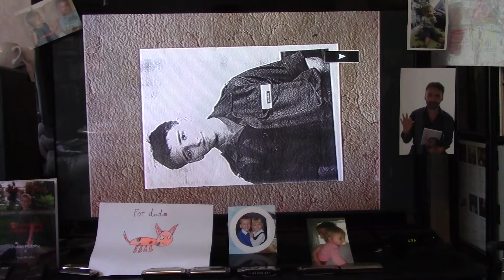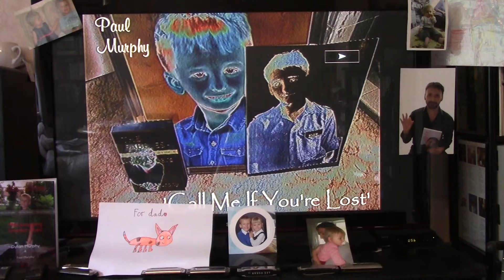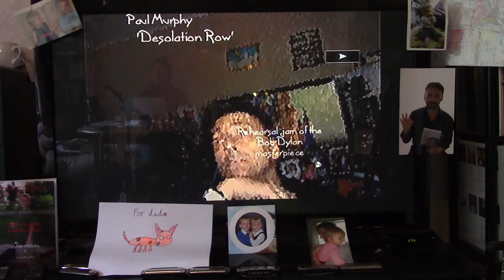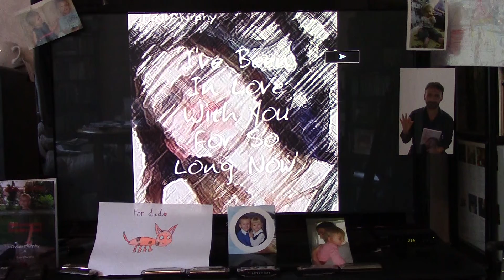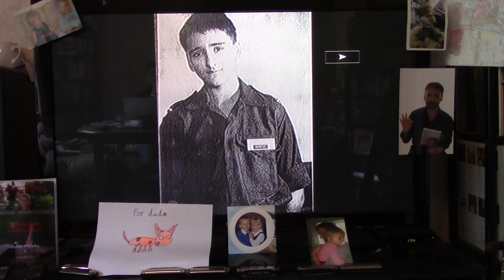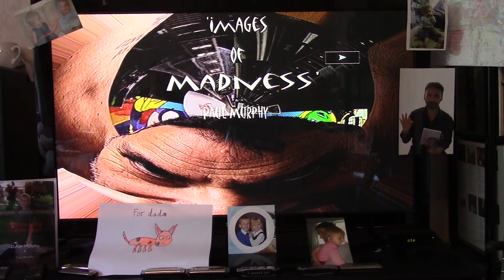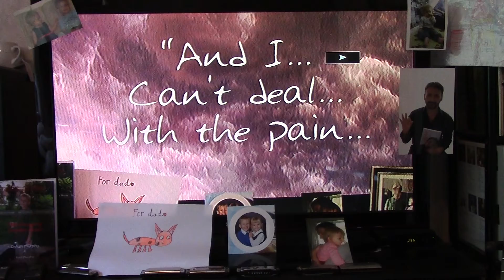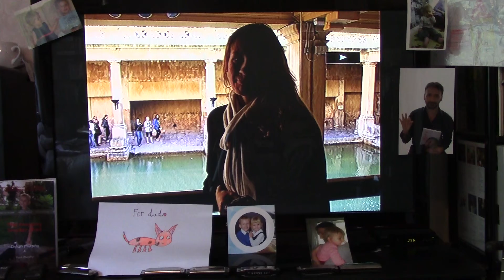TH&B . Paul Murphy - 'TH&B Sessions' , Demo CD, tracks 1 to 6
Not sure why this recently-found CD is titled 'TH&B Sessions' - if it means 'To Hell And Back', that was an entirely seperate album of mine, and entitely different material/theme.

Anyway, this may be self-explanatory, since it has an intro on it from the day of the first session. Either way, I am saying nothing about it.

The second half of the CD has both songs overdubbed (Take 2 of 'Jennifer', 'Julie' there was only ever 1 take), I will upload those as stand-alone video-songs.

What you have here is:

Intro [2022]

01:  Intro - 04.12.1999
02:  'Ballad For Jennifer'  -  Take 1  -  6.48
03:  'Ballad For Jennifer'  -  Take 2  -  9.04
04:  'Sweet Julie Taylor'  -  Take 1 (breaks down)  -  1.54
05:  'Sweet Julie Taylor'  -  Take 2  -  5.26
06:  'Ballad For Jennifer -  Take 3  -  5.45

    Paul M
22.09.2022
       x

'Ballad For Jennifer'   © Paul Murphy / 1999, renewed 2022
'Sweet Julie Taylor'   © Paul Murphy / 1999, renewed 2022